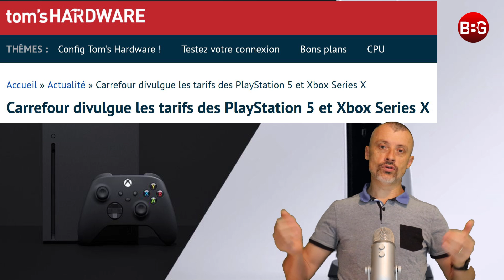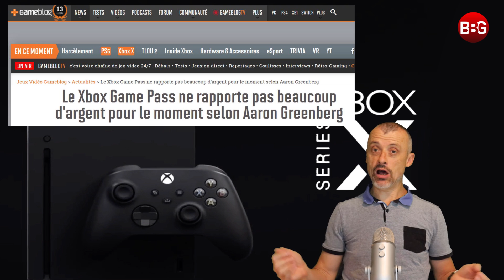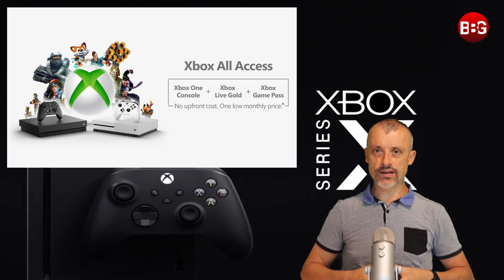XBOX SERIES X et PS5 DIGITAL EDITION à 399€ ? LA PUB dans vos jeux à la mode TF1 !!!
Je reviens sur la news comme quoi la XBOX SERIES X serait à 399€, tout comme la PS5 DIGITAL EDITION. Je parle aussi du bel avenir que nous prépare EA avec ses pubs en plein milieu de nos jeux préférés. Ah, j'aime les idées novatrices !!!